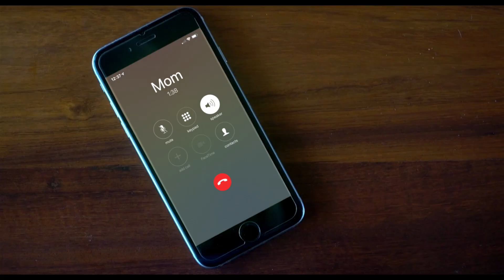КЕЙТ БЛАНШЕТТ у стрічці ДЕ ТИ ПОДІЛАСЬ, БЕРНАДЕТТ. Трейлер #2